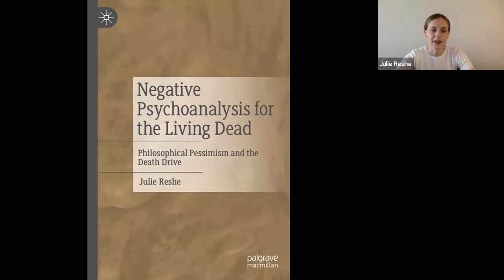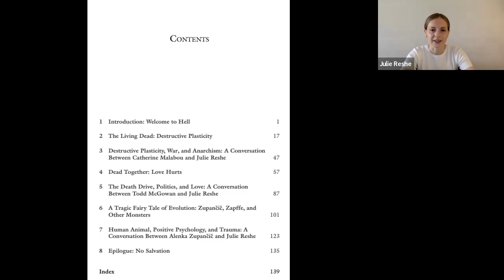NEGATIVE PSYCHOANALYSIS: book discussion with Catherine Malabou, Todd McGowan, and Alenka Zupančič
We are discussing my book Negative Psychoanalysis for the Living Dead.
00:00 Introduction of the book, chapters overview.
05:03 Julie Reshe on personal reasons for writing this book.
09:46 Catherine Malabou, Todd McGowan, and Alenka Zupančič replying to the question: "Can their life be comprehended as a failure?"
15:56 "We are all dead" - Alenka Zupančič.
18:12 Catherine Malabou on the uselessness of philosophy.
26:14 "I have this total sense that I'm not doing anything to help anybody else" - Todd McGowan.
27:58 Catherine Malabou, Todd McGowan, and Alenka Zupančič replying to the question: "How are philosophers different from other people?"
40:04 Catherine Malabou, Todd McGowan, and Alenka Zupančič replying to the question: "Is writing a book anxious, and do their children respect them for being philosophers?"
48:13 Julie Reshe replying to the question: "Why does she present herself in such a desperate way?"